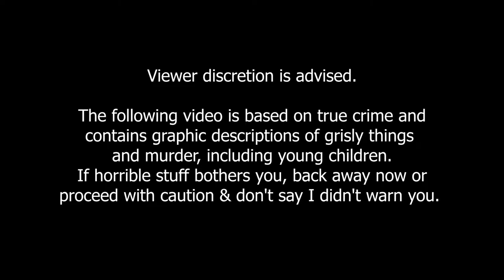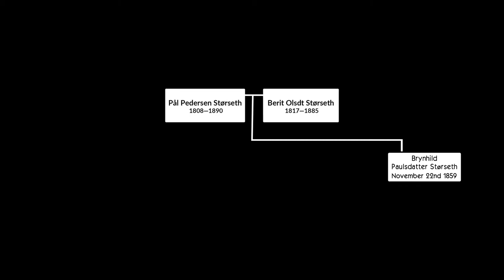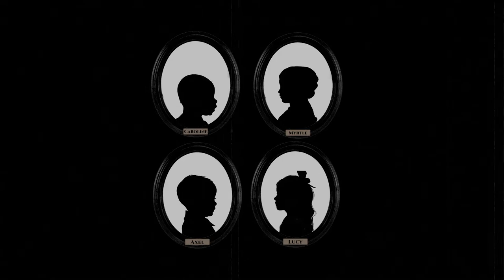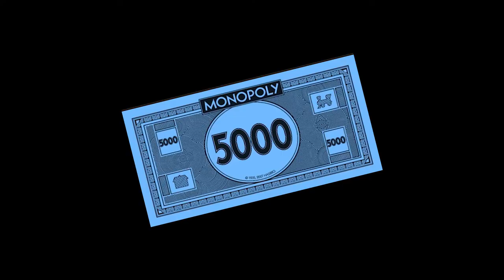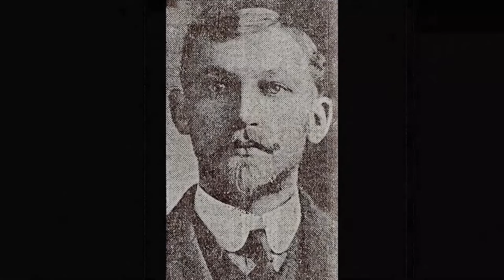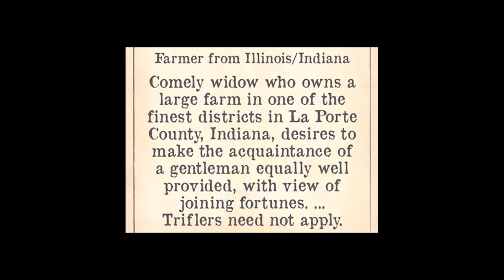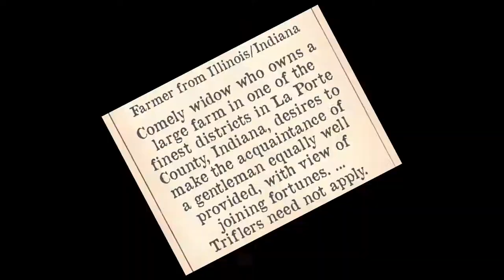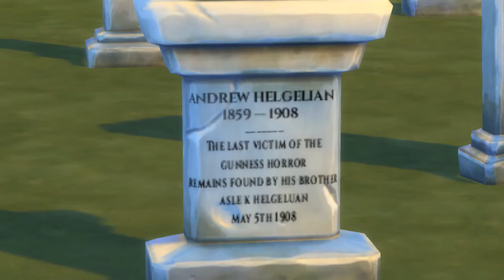The Story of Belle Gunness | Serial Sims | Episode 1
The Story of Belle Gunness, Female Serial Killer. This is the first in my new Serial Sims series, focusing on historical true crime.
Mods: Extreme Violence by Sacrificial Mods
CC: to follow soon.